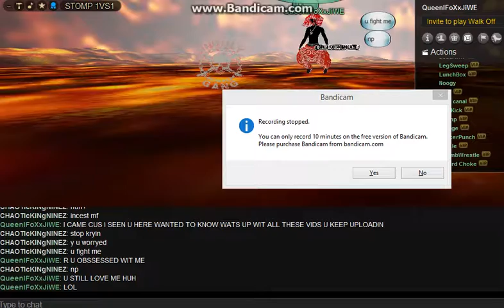QueenIFoXxJiWE OL GET OVER IT THOT PRT3